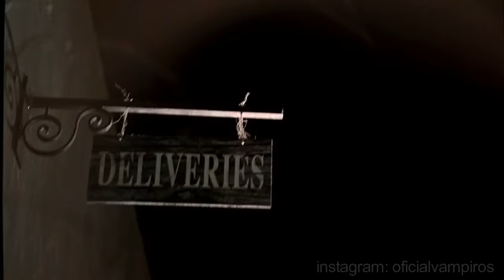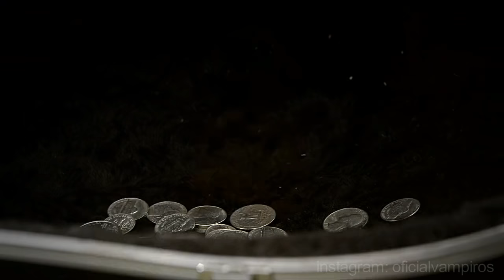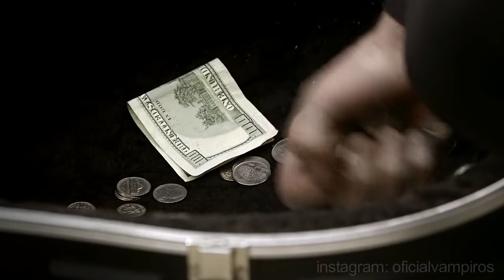As MELHORES cenas do Elijah Mikaelson!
Gostou do vídeo? Então já deixa o seu like para dar aquela fortalecida.